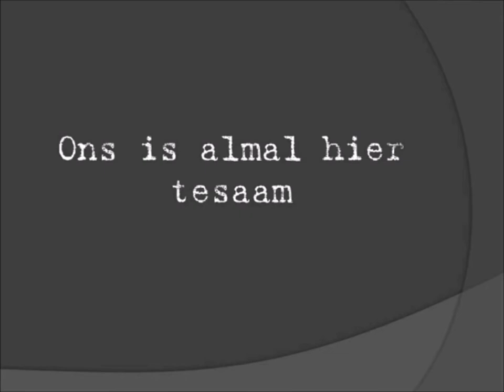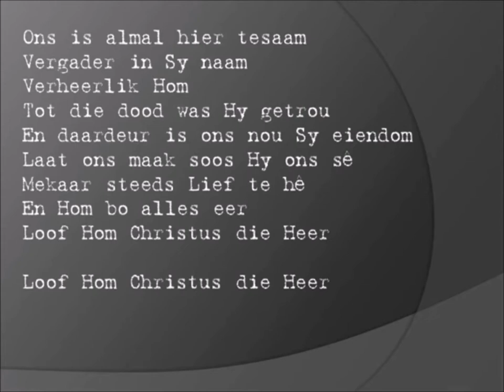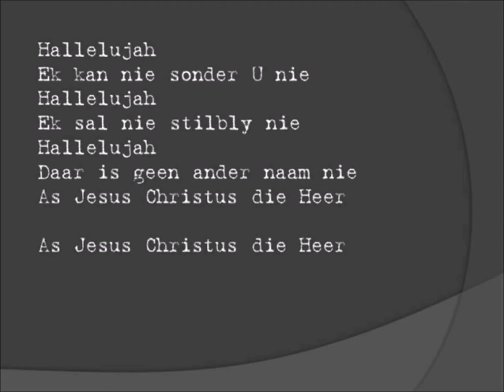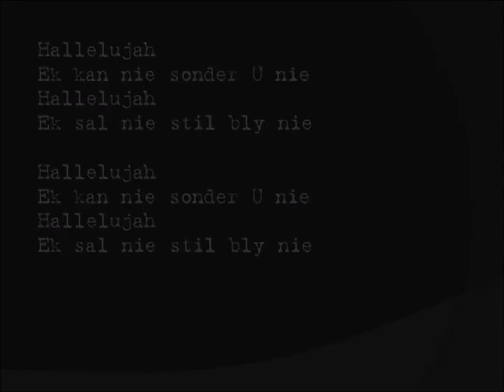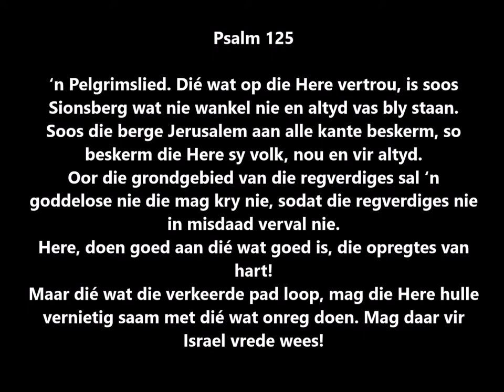Erediens 5 September 2021